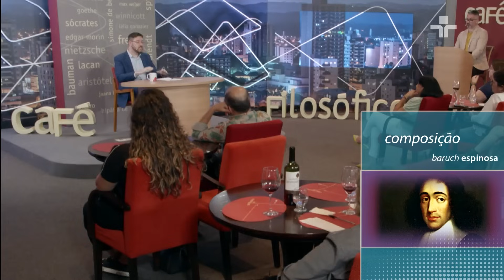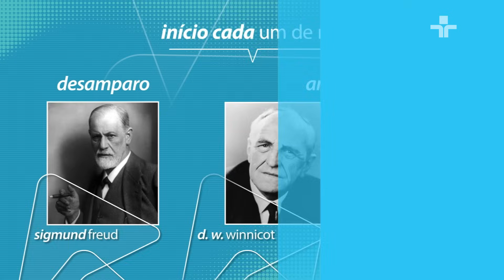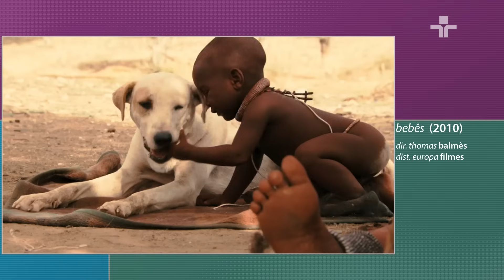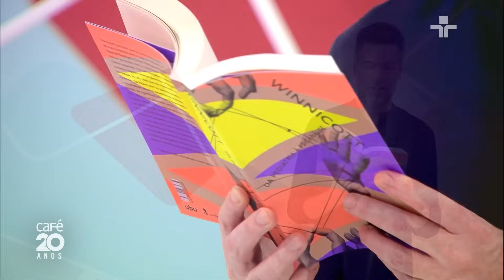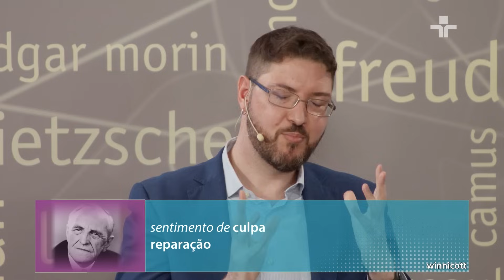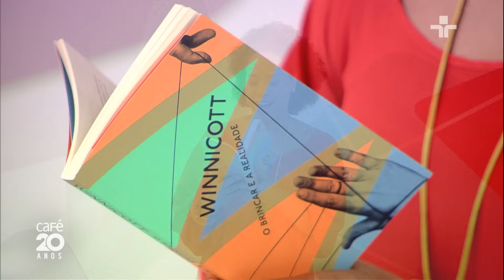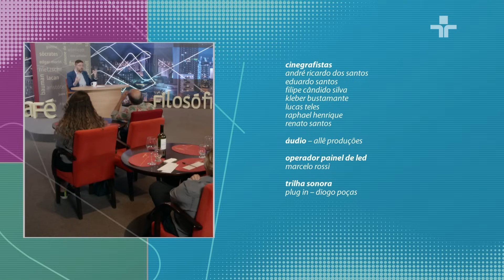Café Filosófico | As bases do Self e como nos afetamos - Luiz Lessa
A maneira como um indivíduo se afeta envolve não apenas as circunstâncias vividas no presente, mas um pano de fundo emocional que influencia, ao menos como tendência, a forma como ele é afetado.

As variações encontradas tanto em indivíduos saudáveis quanto em psicopatologias graves têm origem na forma como o Self se constituiu desde a vida uterina até os primeiros anos da criança, tal como mostra Winnicott.

Por que algumas pessoas são otimistas ou pessimistas? Por que alguns indivíduos tendem a ver com desânimo situações que objetivamente lhes são favoráveis?

É o que discute o psicanalista Luiz Lessa no primeiro episódio da série  “O Poder dos Afetos – Uma visão filosófica e psicanalítica”, do Café Filosófico!